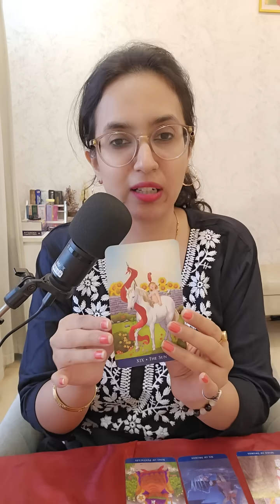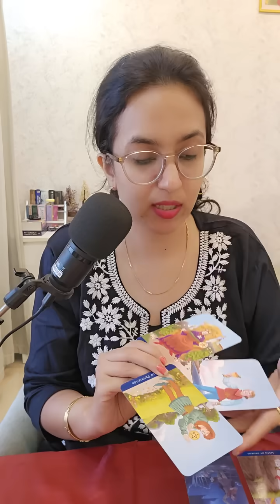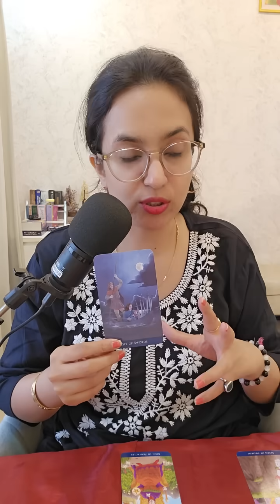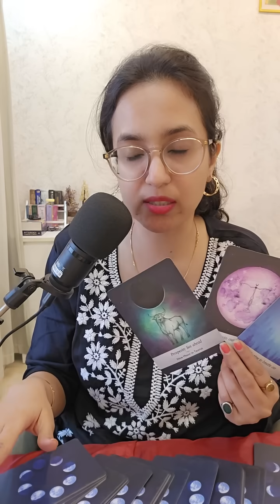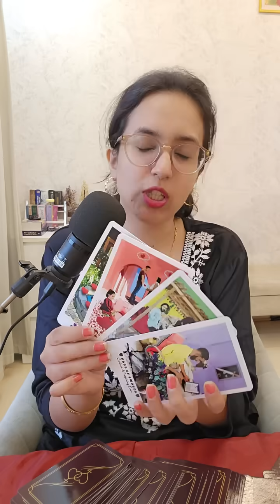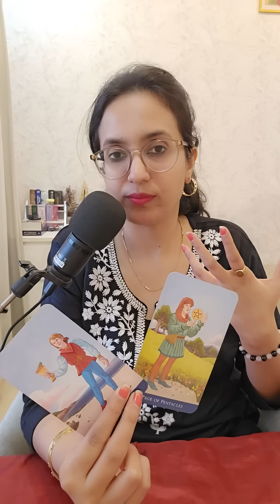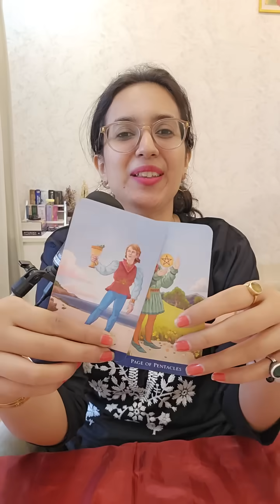Singh Rashi December 2024 ll सिंह राशि दिसम्बर 2024 ll Leo Horoscope December 2024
About:
I am Pooja Bhalla a certified Numerologist, Tarot card reader, Vastu-Fengshui consultant, and an astrologer practising for the last 12 years. I provide effective easy Vastu remedies without any demolition. I believe in logical and scientific remedies. I have successfully helped people to attain success and growth in business, conceiving babies, marriage problems, job promotion, selling property, etc. with the help of Vastu Shastra.